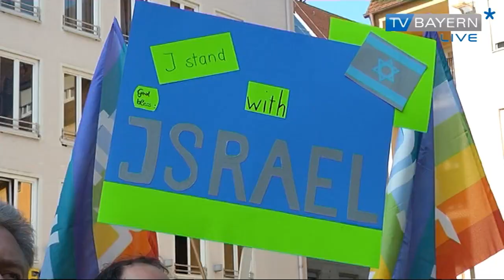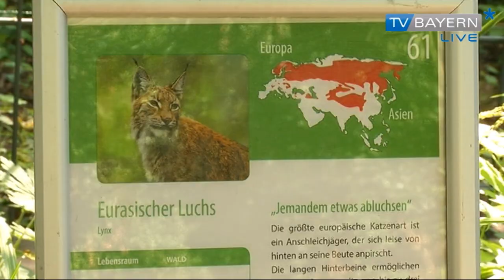Kurznachrichten vom 03.08.2014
Kurznachrichten